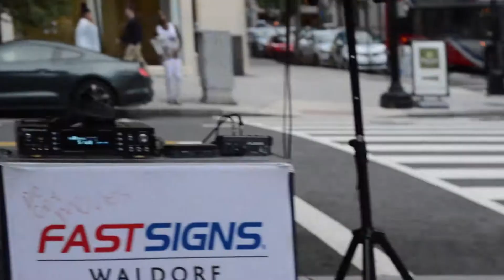5 year old Rapper J Money teams up with Mike G and makes magic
When a dope Jazz Saxophonist and 5 year old rapper get together on G street and make magic.